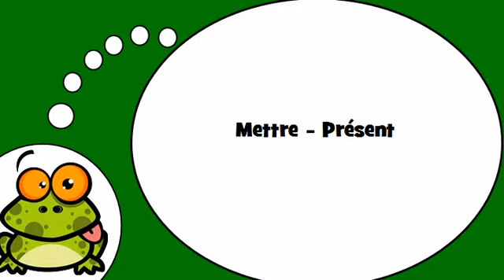Baro luuqada Faransiiska # Mettre Présent